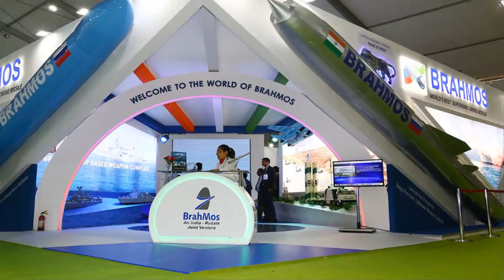ব্রাহমোস এনজি হল ব্রাহমোস ক্ষেপণাস্ত্র এর নতুন ভার্সান এবং যে পরিবর্তন আসছে এই মিসাইলে।